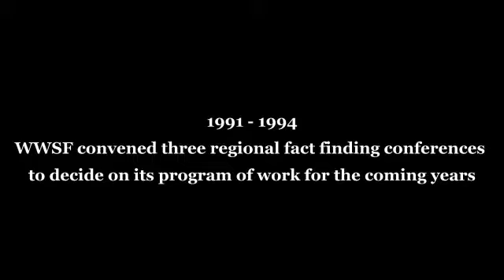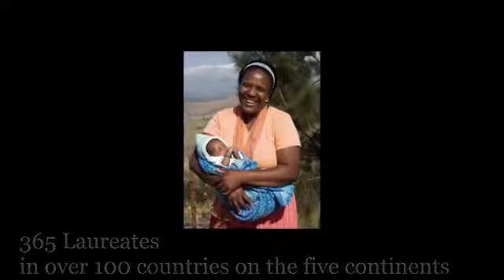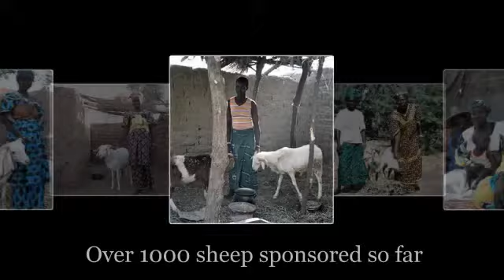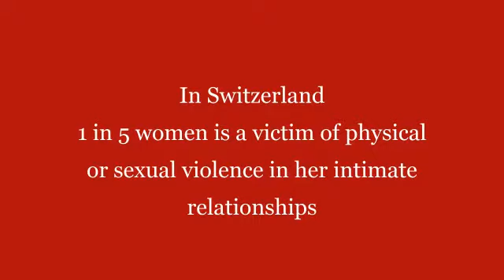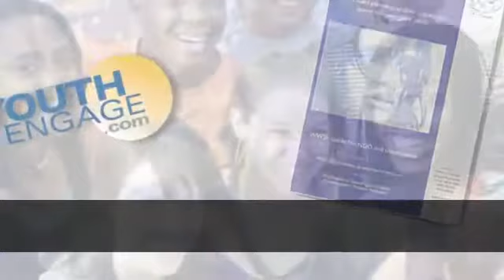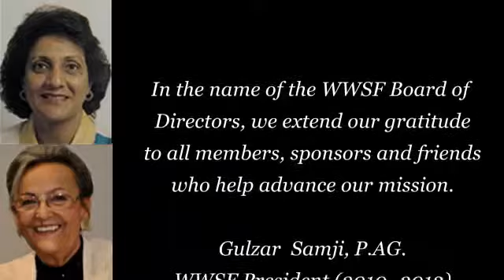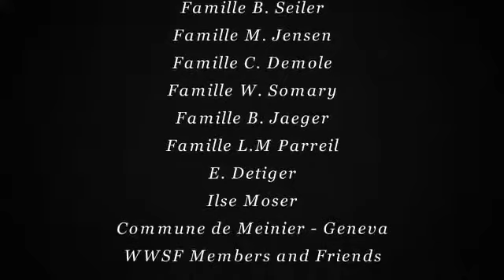20th WWSF Anniversary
WWSF 20th Anniversary 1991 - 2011
Message from the WWSF President and Executive Director-Founder.
We are happy to share with you 20 years of activities in a 10 Minute video clip.
Join us in creating a world that works for all.

Our Initiatives:

Women Section:
• WWSF Prize For women's creativity in rural life
• 15 October - International Day of Rural Women
• Micro credit Mali sheep project
• White Ribbon Campaign Switzerland©

Children-Youth Section:
• Campaign and World Day for prevention of abuse and     violence against children and youth - 19 November
• WWSF Prize for prevention of abuse and violence against children and youth
• Yellow Ribbon campaign
• International Clearinghouse for Prevention of Child Abuse and Violence against Children
• YouthEngage.com
Category
Nonprofits & Activism
Suggested by AdRev for a 3rd Party
The Low Gold Orchestra - Mountain Heart Part 2 (Official Music Video)
Listen ad-free with YouTube Premium
Song
Hold Me
Artist
Extreme
Album
XTS021 DREAMS AND IMAGINATIONS VOL.3 ETHEREAL
Song
AFRICAN SUNSET-28585
Artist
NICK PHOENIX, ASCAP|THOMAS BERGERSEN, ASCAP
Album
XTS021 DREAMS AND IMAGINATIONS
AdRev for a 3rd Party (on behalf of EXTREME MUSIC LIBRARY LTD, PRS (Two Steps From Hell)); UNIAO BRASILEIRA DE EDITORAS DE MUSICA - UBEM, LatinAutor - SonyATV, AdRev Publishing, LatinAutor, Epic Elite (Music Publishing), and 8 Music Rights Societies
Song
Touched By Her Hand
Artist
Extreme
Album
XTS019 DREAMS AND IMAGINATIONS VOL.1 DRAMA
AdRev for a 3rd Party (on behalf of EXT1-XTS0-0000); Epic Elite (Music Publishing), AdRev Publishing, and 9 Music Rights Societies
Song
Peace Of Mind
Artist
Extreme
Album
AdRev for a 3rd Party (on behalf of EXT1-XTS0-0000); Epic Elite (Music Publishing), AdRev Publishing, and 6 Music Rights Societies
Song
Forgotten September
Artist
Extreme
Album
AdRev for a 3rd Party (on behalf of EXT1-XTS0-0000); AMRA, Sony ATV Publishing, ASCAP, AdRev Publishing, Epic Elite (Music Publishing), and 17 Music Rights Societies
Song
CLAIRVOYANT-28585
Artist
Album
XTS050 CLASSICS VOL.1
AdRev for a 3rd Party (on behalf of EXTREME MUSIC LIBRARY LTD, PRS (Two Steps From Hell)); Epic Elite (Music Publishing), ООО 'Медиа Лэнд' / Media Land LTD, AdRev Publishing, and 7 Music Rights Societies